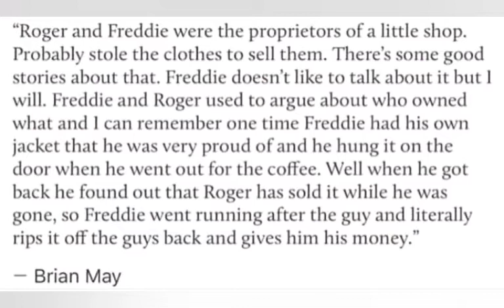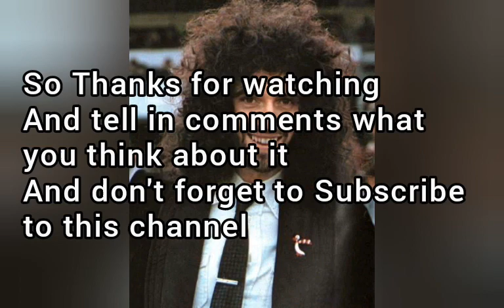QUEEN Storytime | When Freddie Threatened to kill Roger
This story of Freddie and Roger is very old, when they were struggling for money. They co-owned a shop at London. That Jacket was very much important to Freddie. When he wore that he pretended that he was Jimi Hendrix.

Again, Sorry for Audio Quality. My voice is not that bad as it is appearing in this video. My mike got broken and since it is lockdown here and I am in a hotspot zone, I can't buy a new one. I provided text to my audio so you guys won't have trouble listening it

Hope you liked this story :-)